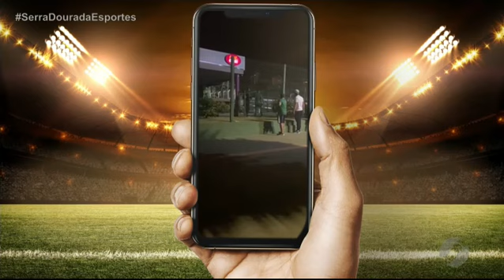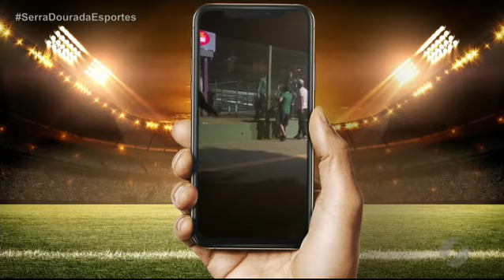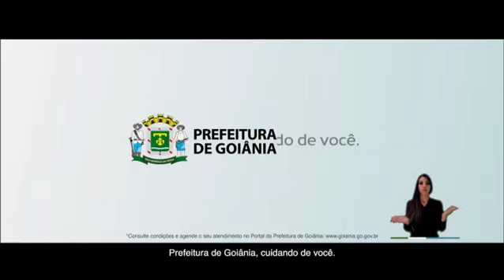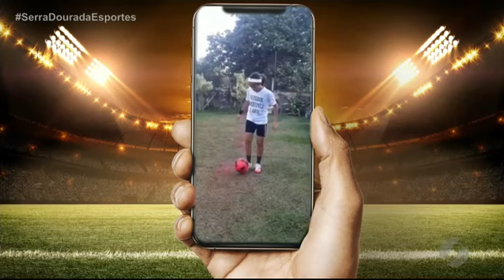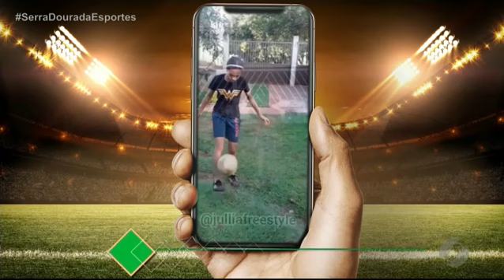Serra Dourada Esportes (10/07/2021)